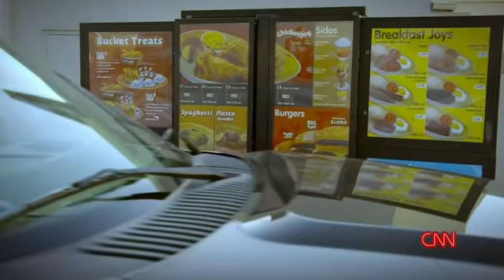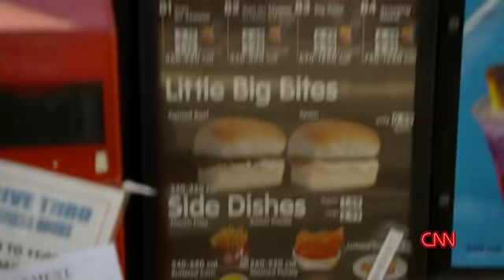Anthony Bourdain tries Jollibee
This video belongs to CNN's Parts Unknown